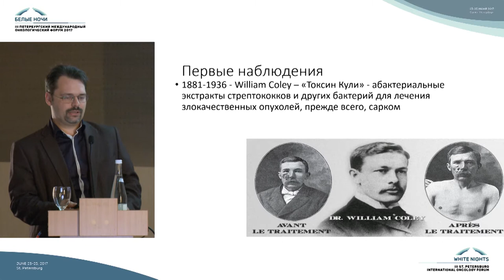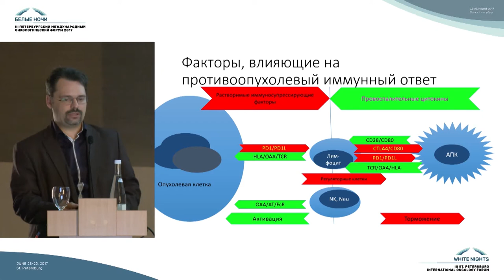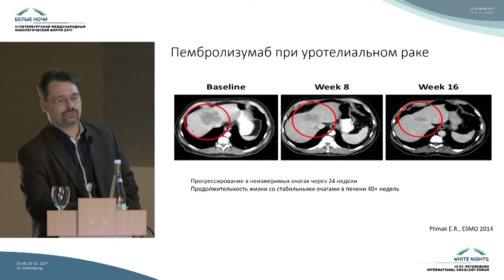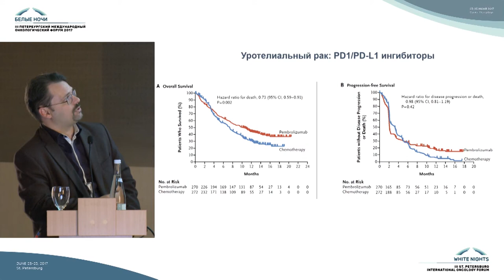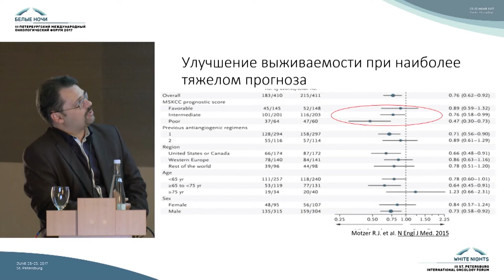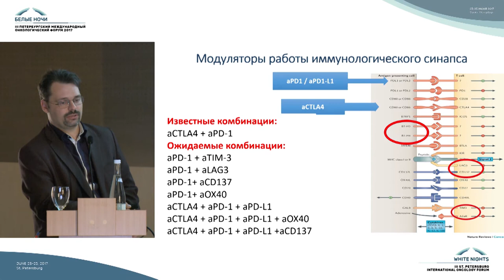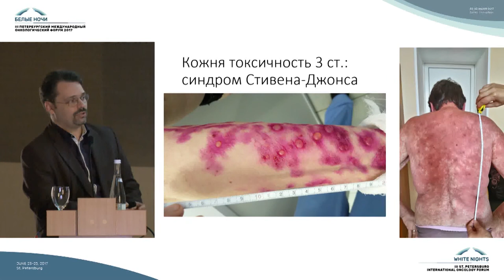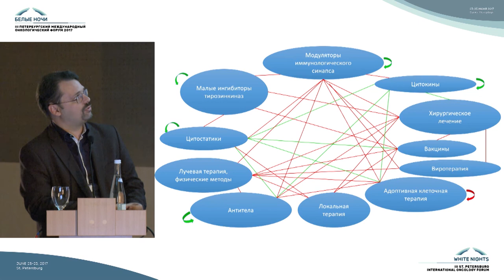Современная иммунотерапия злокачественных опухолей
Алексей Викторович Новик (Санкт-Петербург)

Лекарственное лечение больных метастатическим раком мочевого пузыря